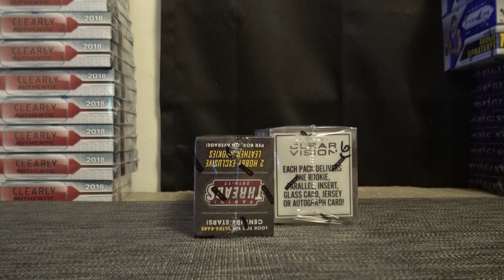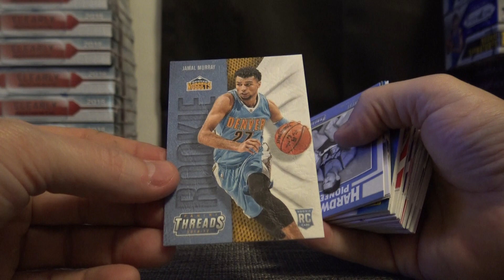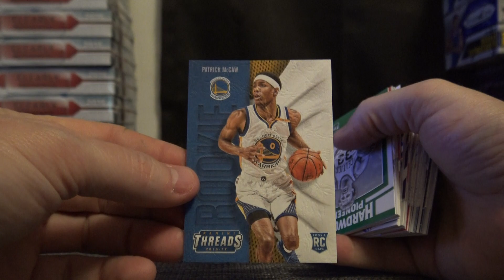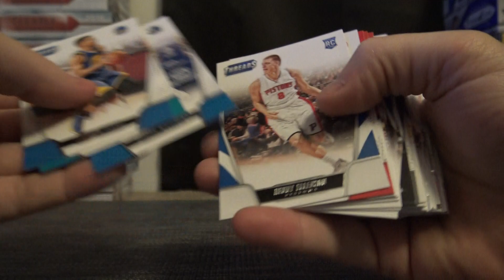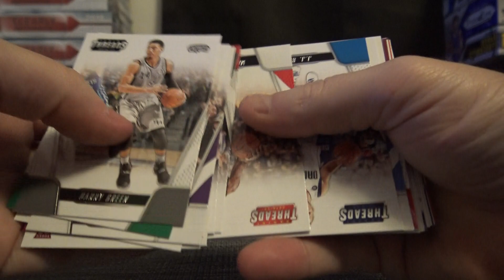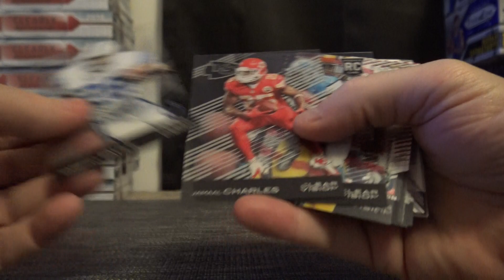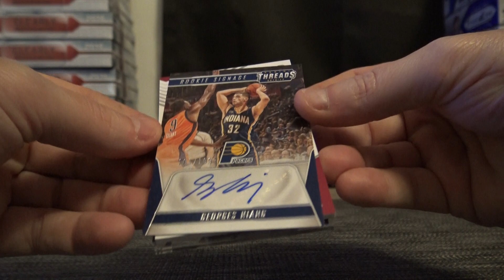JSkelly's 2016/17 Threads NBA & 2015 Clear Vision NFL 2 Box Break